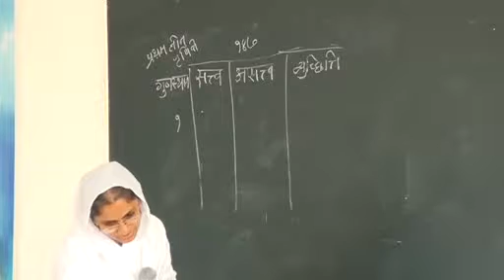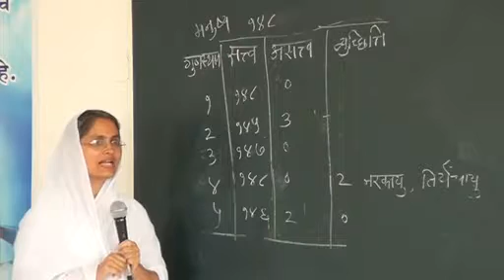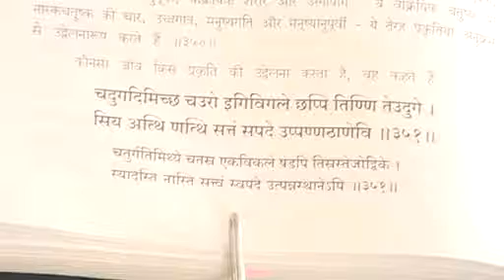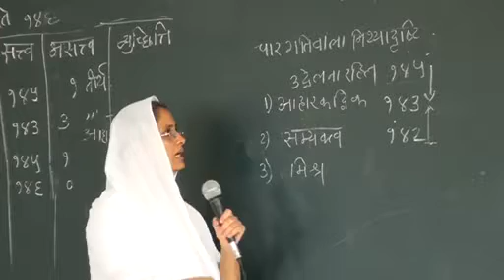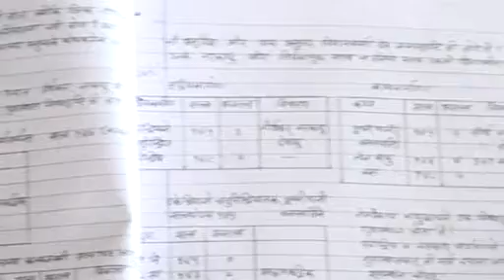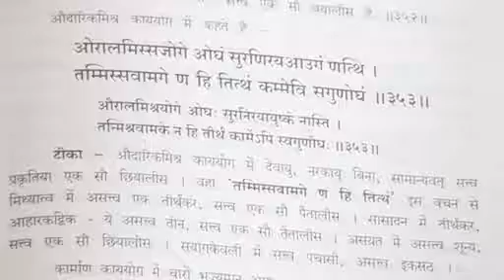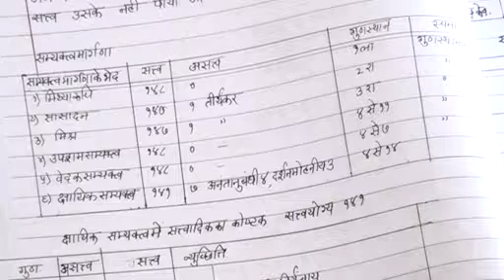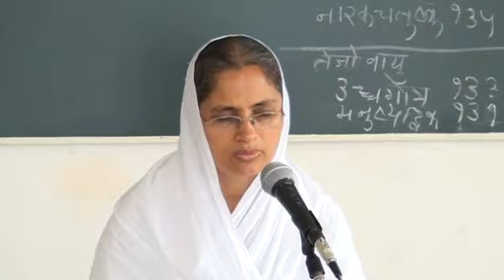Sujata didi Kumbhoj karmkand 345 357